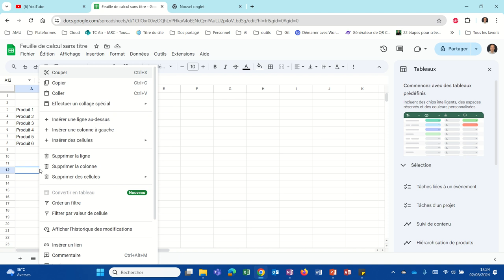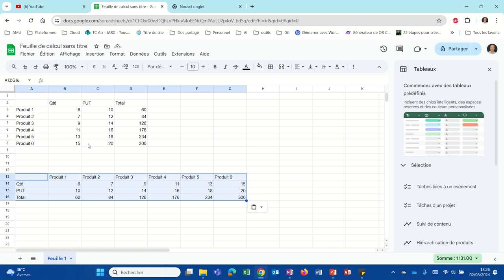Rappels sur le couper copier coller collage spécial (GoogleSheets005)